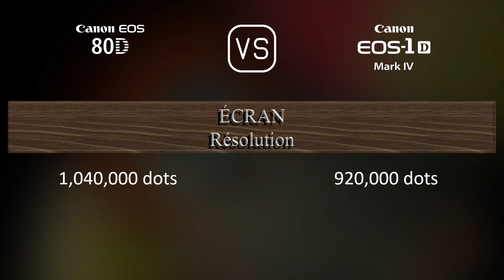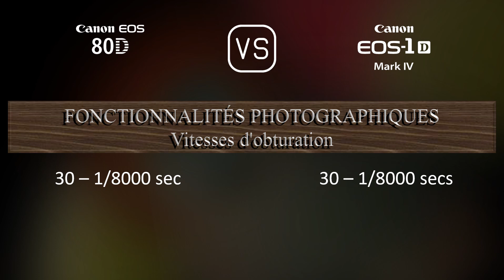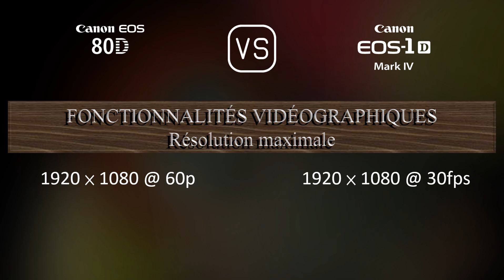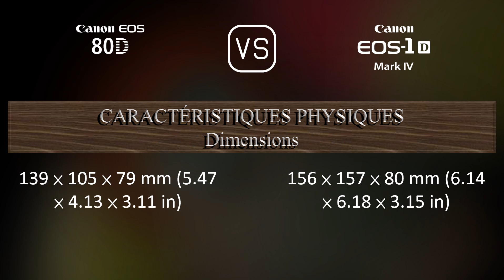Canon EOS 80D vs. Canon EOS-1D Mark IV: Une Comparaison de Caractéristiques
Cette vidéo fournit un aperçu des fonctionnalités du Canon EOS 80D et du Canon EOS-1D Mark IV dans une comparaison de caractéristiques (comparison of specifications).

00:25 LANCEMENT
00:33 BOÎTIER
00:40 CAPTEUR D'IMAGE
01:01 IMAGE
01:16 OPTIQUE ET MISE AU POINT
01:41 ÉCRAN
01:58 VISEUR
02:09 FONCTIONNALITÉS PHOTOGRAPHIQUES
03:03 FONCTIONNALITÉS VIDÉOGRAPHIQUES
03:17 STOCKAGE
03:20 CONNECTIVITÉ
03:45 CARACTÉRISTIQUES PHYSIQUES
04:03 AUTRES CARACTÉRISTIQUES